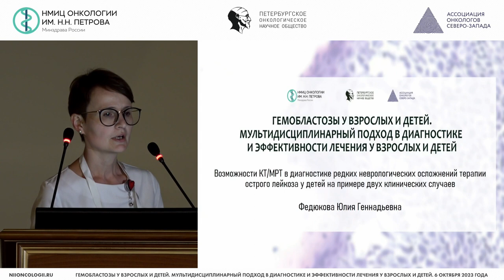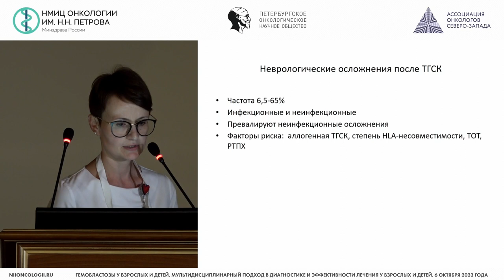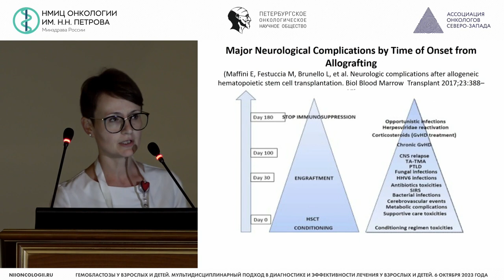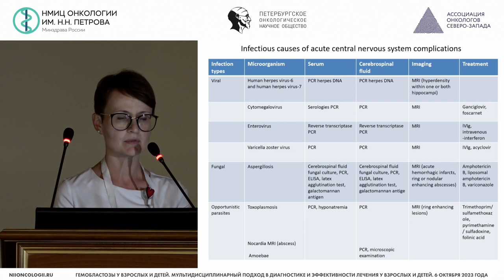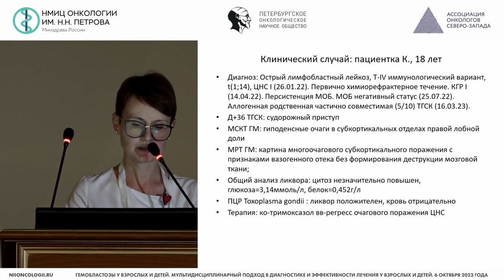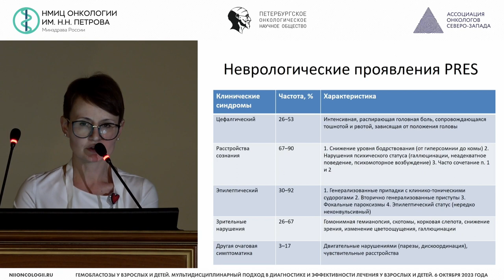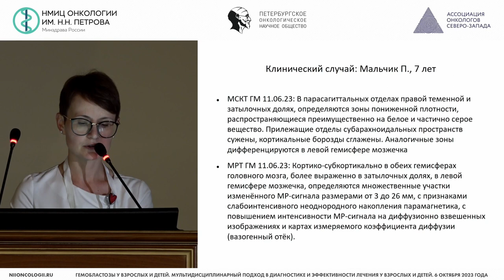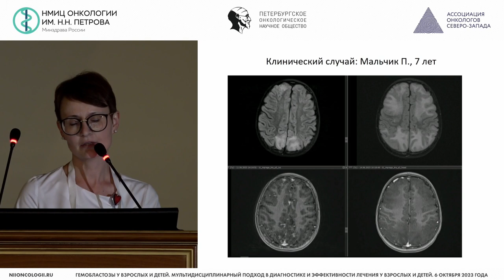Возможности КТ/МРТ в диагностике редких неврологических осложнений терапии острого лейкоза у детей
Федюкова Юлия Геннадьевна – заведующий отделением - врач-гематолог детского гематологического отделения, врач-гематолог детского дневного стационара клинико-диагностического отделения НМИЦ онкологии им. Н.Н. Петрова, г. Санкт-Петербург